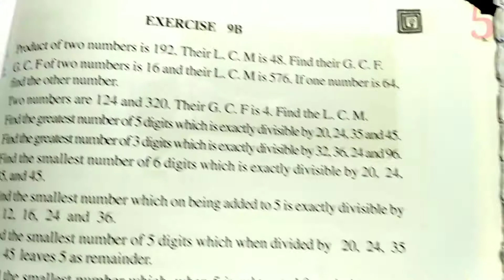Class 5 ll Exercise 9B ll Q 1,2,3,4 ll LCM AND GCF ll